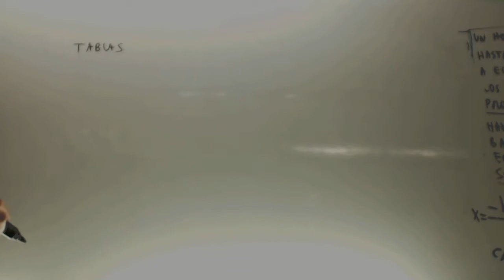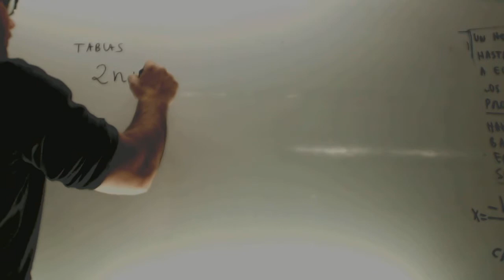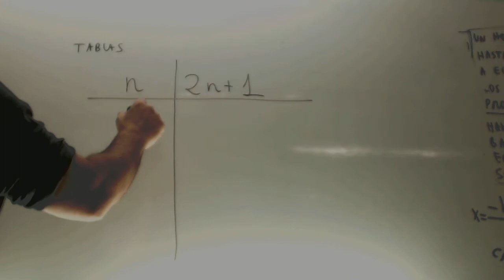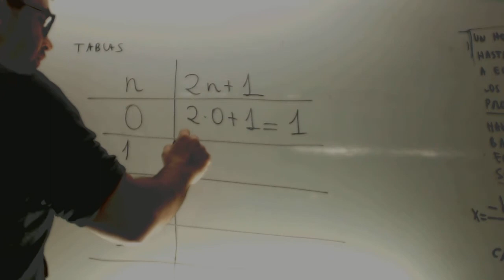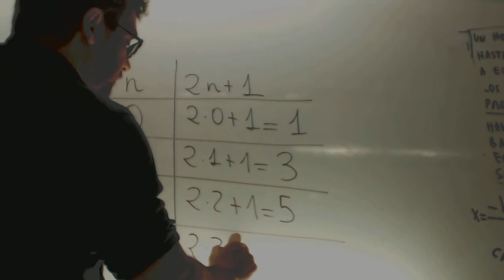Tablas algebra Matematicas 1 ESO Academia Usero Estepona